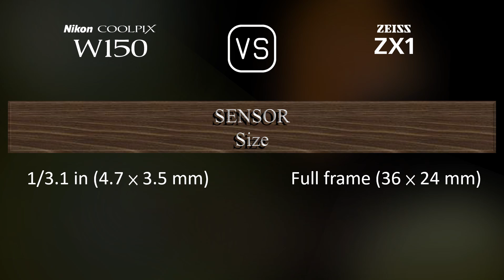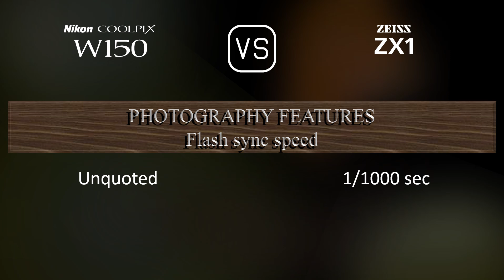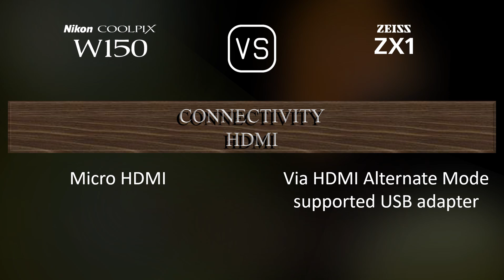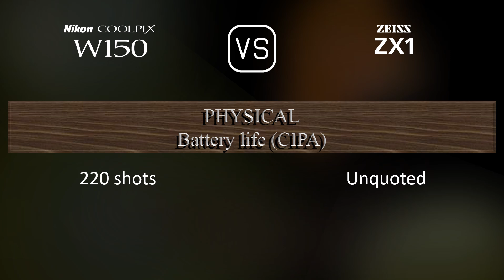Nikon Coolpix W150 vs. Zeiss ZX1: A Comparison of Specifications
This video overviews the Nikon Coolpix W150 and the Zeiss ZX1 in a parallel comparison of specifications.

00:25 LAUNCH
00:33 BODY
00:40 SENSOR
01:01 IMAGE
01:16 OPTICS & FOCUS
01:55 SCREEN
02:13 VIEWFINDER
02:27 PHOTOGRAPHY FEATURES
03:20 VIDEOGRAPHY FEATURES
03:35 STORAGE
03:38 CONNECTIVITY
04:03 PHYSICAL
04:21 MISC